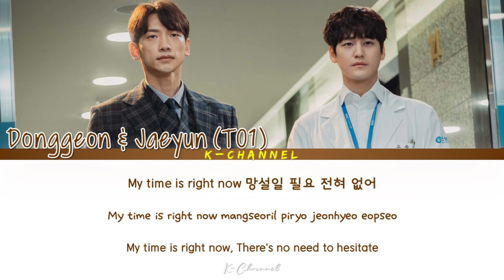You Better Not - Donggeon & Jaeyun (TO1) | Ghost Doctor (고스트 닥터) OST Part 4 | Han/Rom/Eng/가사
You Better Not
ARTIST: Donggeon & Jaeyun (TO1) / 동건  & 재윤 (TO1)
ALBUM: Ghost Doctor OST Part 4 /고스트 닥터 OST Part.4
LYRICIST: 12월 32일, 루이드 (Llwyd)
COMPOSED: 김태영
ARRANGED: 김태영, 성현택
Genre : OST
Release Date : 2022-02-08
Language : Korean & English

Lyrics 🎶🎵

난 오직 내가
원하는 대로 그냥 갈래

난 롤러코스터
매일이 Like a blockbuster

끌리듯 너에게만 반응해 난
멈춰보려고 해도 빠져들어가

이런 게 우연일까
아니면 운명일까

You better not not
Shut me down down

Play around around

I never ever give up
You better not not not

You better not

그냥 이 느낌
흐르는 대로 몸을 던져

My time is right now
망설일 필요 전혀 없어

우리는 자석처럼 당기는 걸
밀어낼수록 점점 가까워져가

이제는 뗄 수 없어
네가 아니면 안 돼

Play around around

You better not

Play around around

You better not

What Happened Yesterday (昨天的事) - Mao Peng Cheng (冒朋呈) | Hello, The Sharpshooter (你好, 神枪手) OST Lyrics

It's All Worth It (都值得) - Theway Zhang (张玮) | Hello, The Sharpshooter (你好, 神枪手) OST | Chi/Pin/Eng 歌词

Sadness Is You, Joy Is Also You (悲伤是你，欢喜也是你) - Yuri Wang | Hello, The Sharpshooter (你好, 神枪手) OST 歌词

Extraordinary Love (不平凡的爱) - Zheng Renyu & Xu Yiyang | Hello, The Sharpshooter (你好, 神枪手) OST Lyrics

The Only Light (唯一的光) - Liu Yuning (刘宇宁) | Hello, The Sharpshooter (你好, 神枪手) OST | Chi/Pin/Eng 歌词

Police Class - LUCY (루시) | Rookie Cops (너와 나의 경찰수업) OST Part 2 | Lyrics 가사 | Han/Rom/Eng

Because Of You - Chancellor (챈슬러) | Rookie Cops (너와 나의 경찰수업) OST Part 1 | Lyrics 가사 | Han/Rom/Eng

All I Have Is My Heart (내겐 전부인 마음인 걸요) - K.Will (케이윌) | Ghost Doctor (고스트 닥터) OST Part 2

Memories More Than Love (기억이란 사랑보다) - Kevin Oh (케빈오) | Snowdrop (설강화) OST Part 5 | Han/Rom/Eng/가사

Fly Away - CNU 신우 (B1A4) | Ghost Doctor (고스트 닥터) OST Part 1 | Lyrics 가사 | Han/Rom/Eng